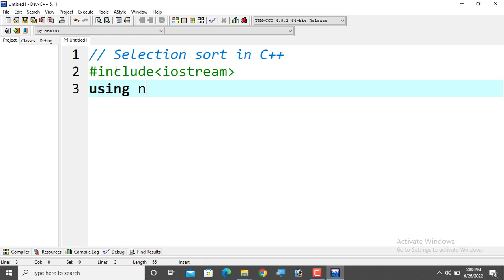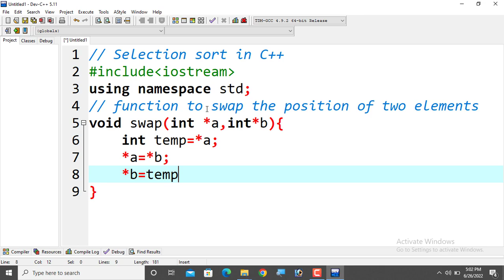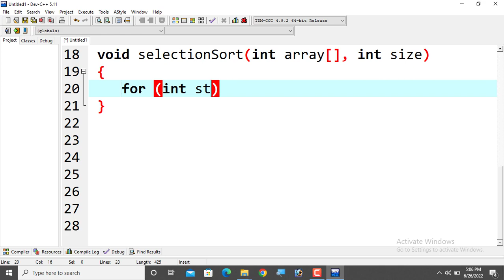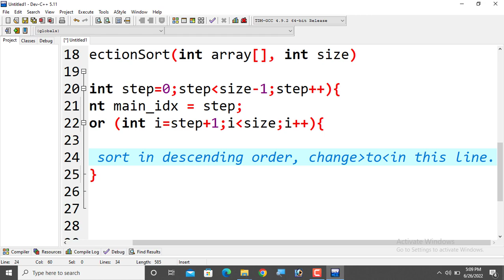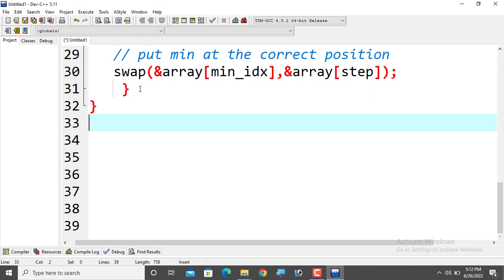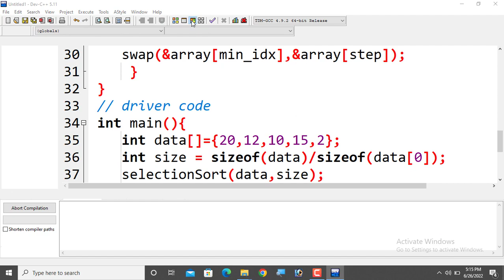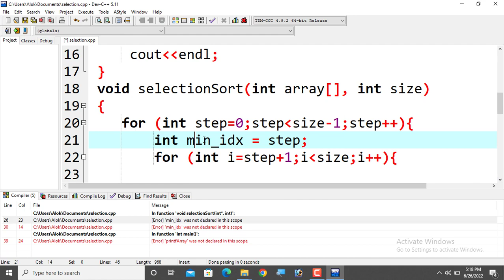Selection Sort Program in C++